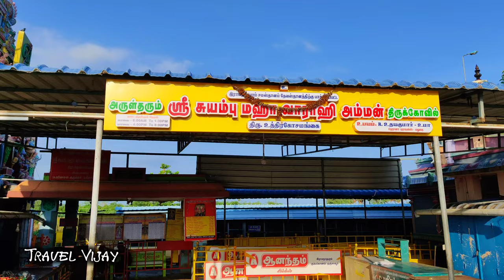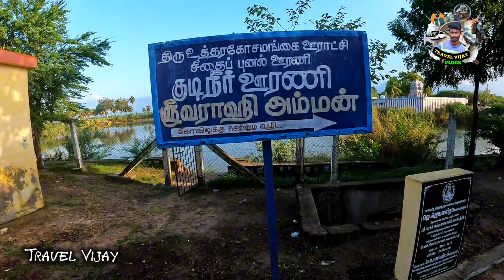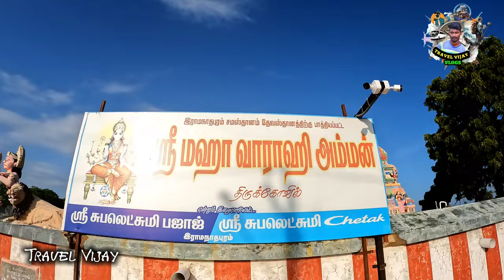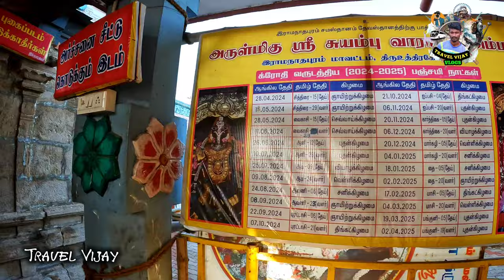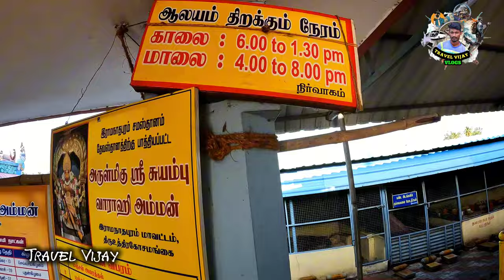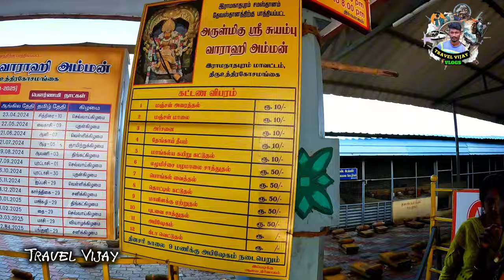உலகில் முதல் தோன்றிய வாராஹி அம்மன் கோவில் 👑 உத்திரகோசமங்கை வாராஹி அம்மன் 🔥Uthirakosamangai 🔥Tamul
Shri Suyambu Varahi Amman Temple in Utrakosamanagai ..
HISTORY

ராமநாதபுரம் மாவட்டம் உத்திரகோசமங்கையில் உள்ள சுயம்பு வாராஹி அம்மன் கோயிலைப் பற்றிச் சொல்லலாம். அம்மன் சுயம்பு ரூபத்தில் காட்சி தருவதால் இந்த கோவில் மிகவும் முக்கியமானது! கூடுதலாக, அது பளபளப்பான வெள்ளிக் கவசத்தால் மூடப்பட்டிருக்கும் - அது எவ்வளவு குளிர்ச்சியாக இருக்கிறது? ஓ, மற்றும் வெறும் தகவல், உலகின் முதல் சிவன் கோவில் அருகில் இருக்கும் வரை இந்த கோவில் உள்ளது - இது சுமார் 3200 ஆண்டுகள் பழமையானது - இது பழமையானது!

இங்குள்ள தனிச்சிறப்பு இங்கே: பக்தர்கள் இந்த மஞ்சள் பேஸ்ட்டை மஞ்சளில் இருந்து அவளது புனித இடத்திற்கு வெளியே செய்து பின்னர் அதை சிலையின் மீது பரப்புகிறார்கள். தங்களின் ஆசைகள் நிறைவேறும் என்று நம்பி பல நூற்றாண்டுகளாக இதைச் செய்து வருகிறார்கள்! நீங்கள் இந்தச் சடங்குகளைப் பின்பற்றி இங்கு பிரார்த்தனை செய்தால், திருமணம் மற்றும் கர்ப்பம் தொடர்பான தடைகள் மறைந்துவிடும் (யாருக்குத் தெரியும்?) மற்றும் நிறைய அதிர்ஷ்டத்தைத் தரக்கூடும் என்று மக்கள் கூறுகிறார்கள்.

ஆம், உத்திரகோசமங்கையில் உள்ள சுயம்பு வாராஹி அம்மன் கோவிலில் உள்ள அவரது சன்னதிக்கு வெளியே மஞ்சளை அரைத்து பேஸ்ட் செய்வது மிகவும் சிறப்பம்சமாகும்.

Uthirakosamangai Varahi Amman Temple Timings(உத்திரகோசமங்கை சுயம்பு வாராகி அம்மன் கோவில் நேரம்): தினமும் அதிகாலை 06.00 மணி முதல் மதியம் 01.30 மணி வரையும், அதன் பின் மாலை 04.00 மணி முதல் இரவு 08.00 மணி வரை நடை திறந்திருக்கும்.